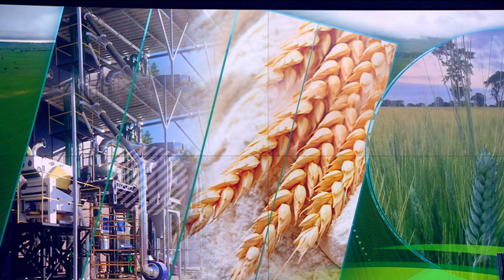"ከተረጂነት ወደ ምርታማነት" ከመንግሥት ከፍተኛ የሥራ ኃላፊዎች ጋር የተደረገ ቆይታ